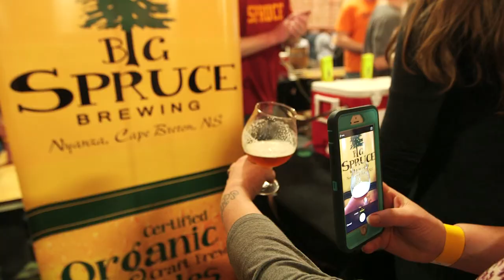Nova Scotia Craft Beer Week 2017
A description of the events for the not-to-be-missed 2017 NS Craft Beer Week!